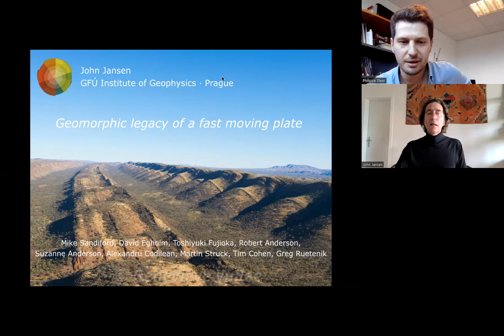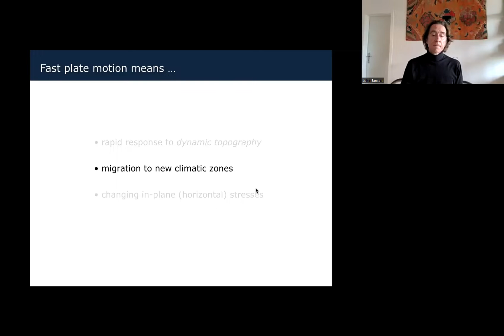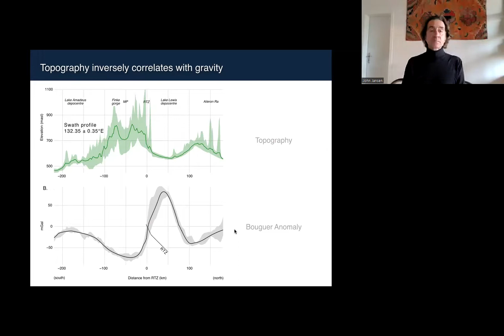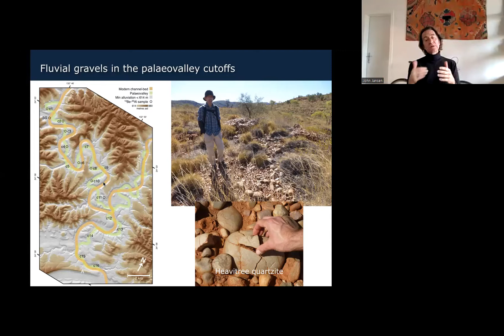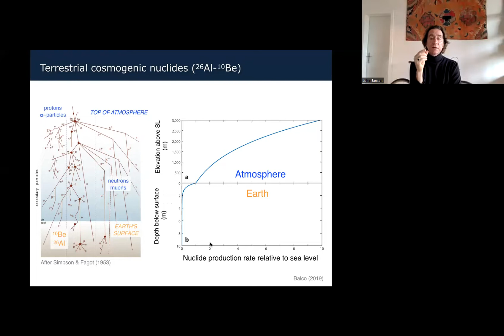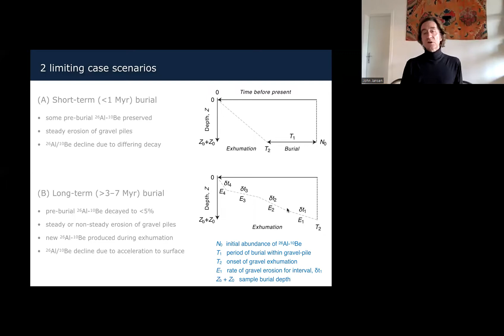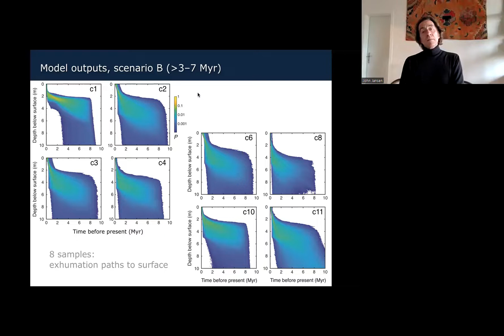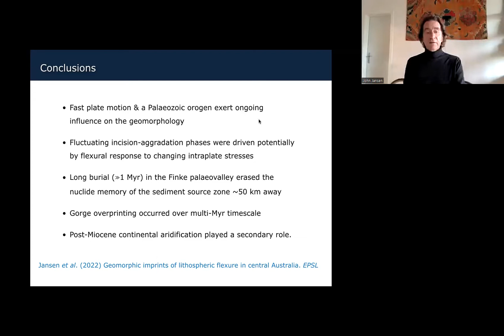John Jansen: LL 24.02.22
Geomorphic legacy of a fast-moving plate

The Indo-Australian plate has been rocketing north at 50–80 mm/y since the mid-Eocene. I will discuss some of the consequences of rapid plate motion for the geomorphology of the Australian continent, and central Australia, in particular. Possibly among the world’s oldest drainage systems, the upper Finke River displays an unexpected epigenetic gorge system that suggests a complex history of incision, aggradation and re-incision. The close correlation between drainage patterns and gravity anomalies leads us to propose that cyclical tectonic loading in the presence of extreme lithospheric density anomalies has caused to-and-fro tilting of the upper Finke over million-year timescales. I will spend far too much time demonstrating the failure of cosmogenic 10Be-26Al burial dating to constrain the timing of these events, and I will conclude with some speculations on what our results say about the erosion of flat landscapes.